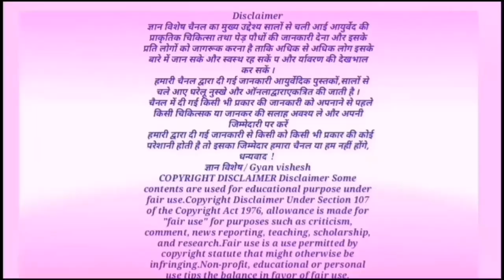मरते दम तक किडनी और लीवर रहेगा टनाटन, कभी नहीं होगी हार्ट की परेशानी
लीवर, पीलिया और पेशाब के रोगों की रामबाण औषधि, कासनी, अमूल्य जड़ी बूटी, कासनी के फायदे
धन्यवाद!